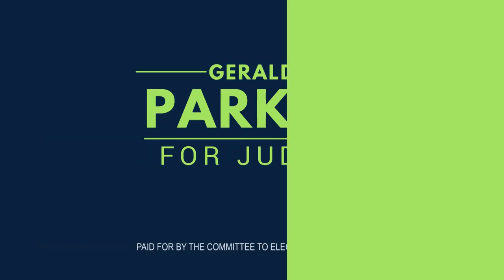Vote Gerald Parker For Montgomery County Judge